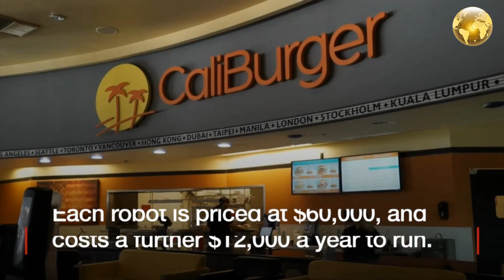Burger flipping robot begins first shift _ 03/05/2018 (bbc.uk)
Burger-flipping robot begins first shift
Flippy, a burger-flipping robot, has begun work at a restaurant in Pasadena, Los Angeles.
It is the first of dozens of locations for the system, which is destined to replace human fast-food workers.